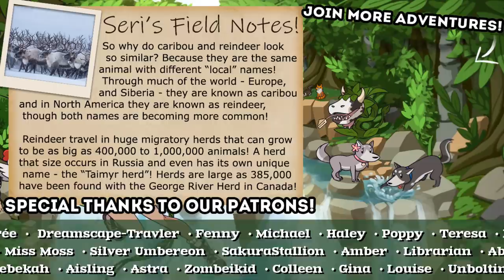Learning Lessons from ARCTIC Foxes?! 🐕🛷 The Red Lantern • #7